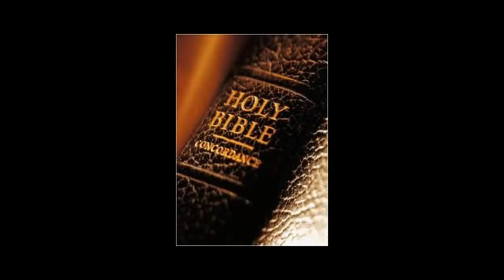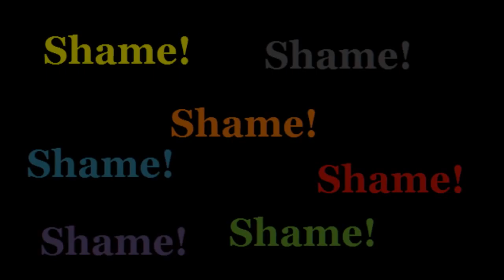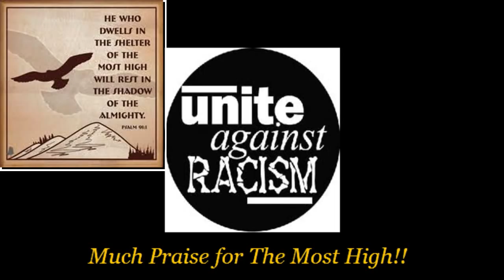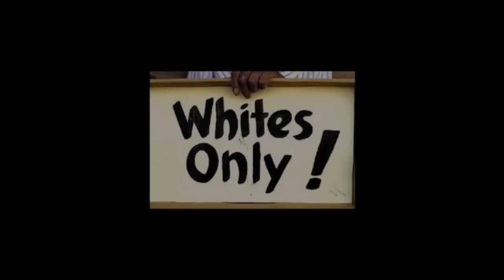End Times This is Shameful & Disrespectful Part 3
Disrespectful & Shameful!

Disrespectful & Shameful! Just another sign of the Times.

Just another sign of the Times. A verse-by-verse study of Matthew 24 by Pastor Ben Heath .